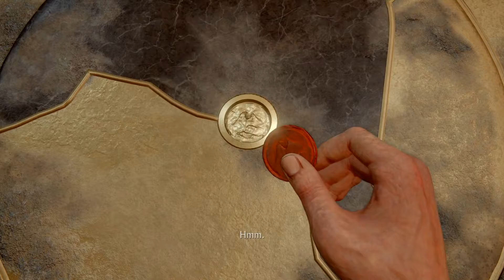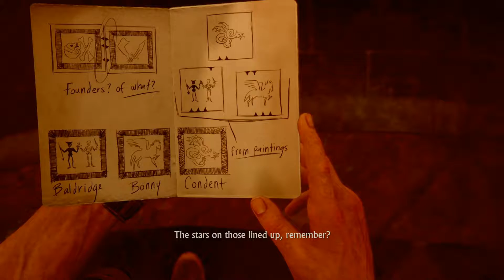Uncharted 4: A Thief's End - Part 10